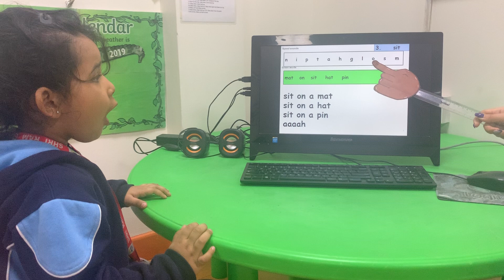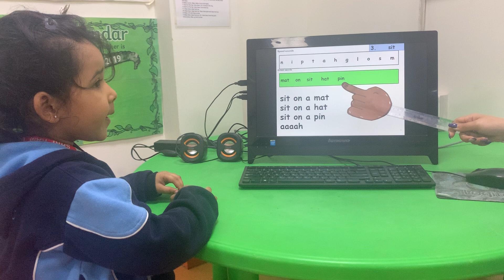Open House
Our little angels impressed one and all with their confidence, learning showcase and collaboration! What a Delightful Learning Flight we had... Moms and Dads, Thank you for all your support for adding on to the sprinkle of creativity to our Magical Saturday Morning adventure